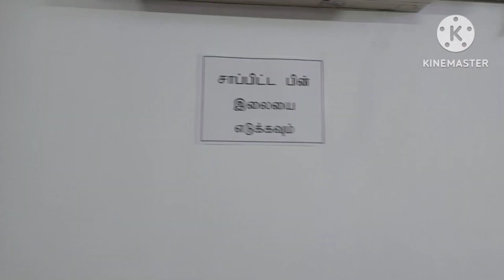Fish Curry Meals & Fish Puttu | Today's Lunch in Tuticorin